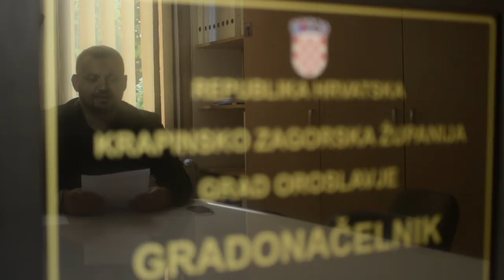Viktor Šimunić se posuo pepelom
Gradonačelnik Oroslavja Viktor Šimunić u ovomjesečnom izvješću sprdao se je sa svojim kritičarima... Više na
(Video: Viktor Šimunić)